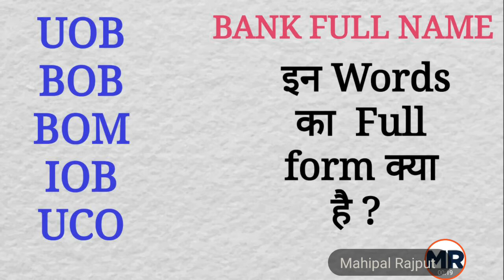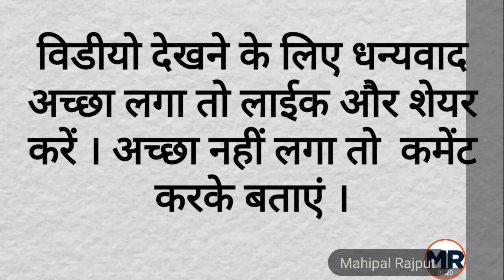Full form of UOB, BOB, BOM, IOB, UCO in bank | Full Name Meaning | Gk in Hindi | Mahipal Rajput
This video onlygeneral knowledge purposes
Interesting General Knowledge In Hindi with Answer
UOB full form
BOB full form
BOM Full form
IOB Full form
UCO full form
महिपाल राजपूत